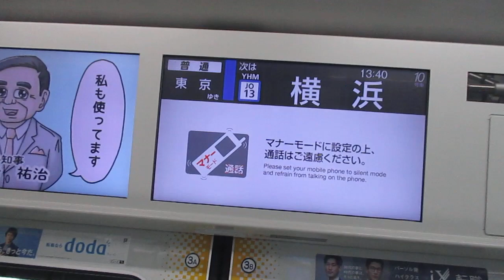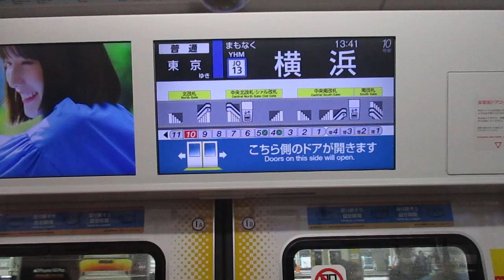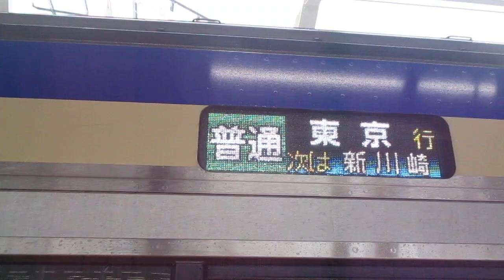【久里浜～東京間各駅停車、ケチレンジクリアテール同士のゾロ目乗車！！】横須賀線普通東京行きE235系1000番台F-15編成+J-15編成15両 横浜駅発車